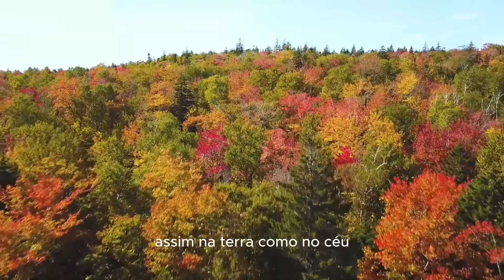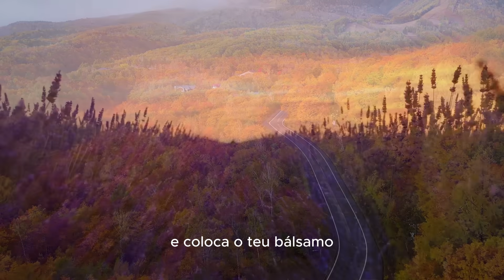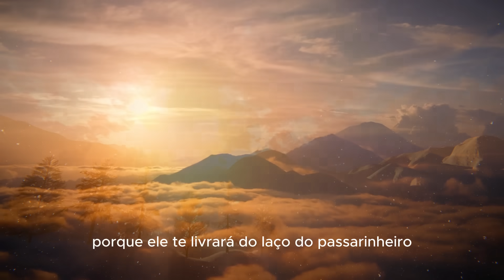Para uma semana de VITÓRIAS - Oração da Manhã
Bom dia, meu amado e minha amada!
Que o seu dia seja muito abençoado!
Este é o meu presente pra você: um lindo Diário de Oração, para você imprimir quantas páginas quiser, encadernar e escrever nele todos os dias; colocando os seus sonhos, os seus planos e agradecendo ao Pai, por todas as bênçãos que você já recebeu e por todas que ainda virão, pela graça de Deus.

E eu creio que a prática de escrever neste Diário, vai fazer o seu relacionamento com Deus se aprofundar ainda mais, e te trazer muitas vitórias.
Fique na santa paz do Senhor!

Chave Pix:
CNPJ

Música da Oração da Manhã - Autor Allan Ariza